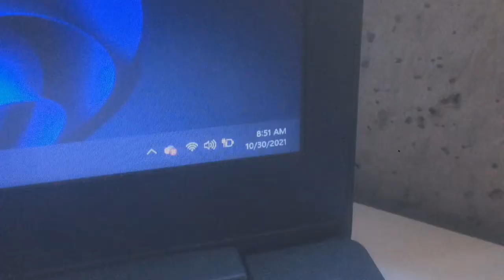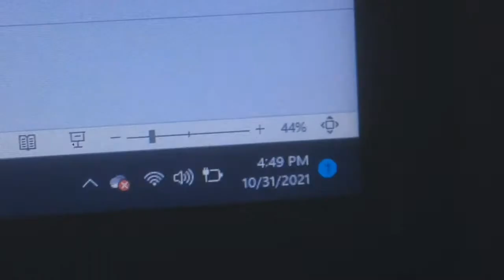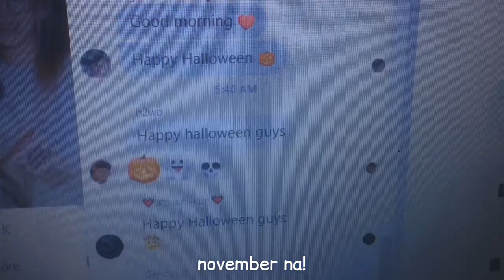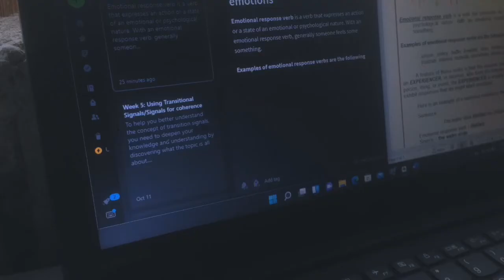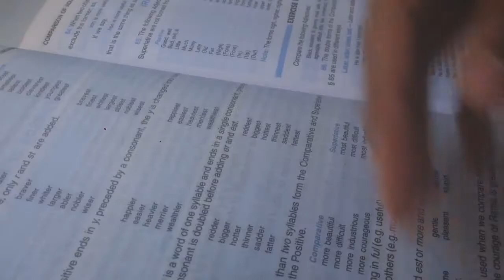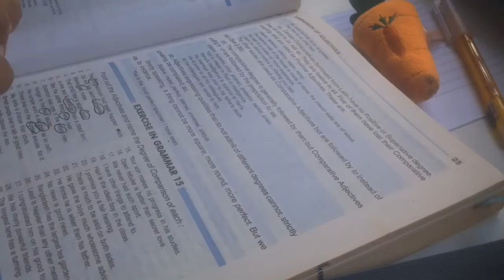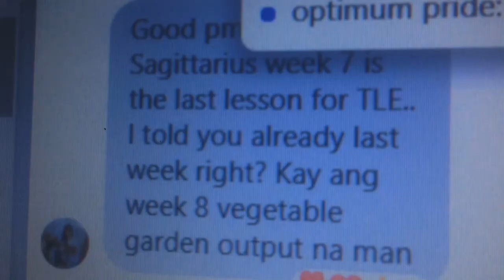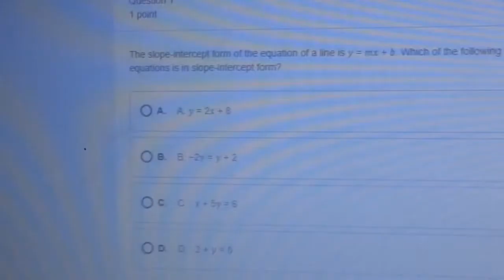study vlog 🎃 | halloween break, still studying tho, endless note-taking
(づ ᴗ _ᴗ)づ♡ new video for u εїз

[𝐣𝐡𝐬 𝐝𝐢𝐚𝐫𝐢𝐞𝐬: 8th grade, ep. 4] ❀

hi, new vid again, enjoy!

/ film and editor ღ
 → iPhone 5
→ tripod
→ inshot

 / facts
➥nationality: filipina
➥age: 13
 ➥level: grade 8 (as of this video)

/ music ♪ (cttro)
→ guitar covers of paul iballa
→ tranquility by Prod. Riddiman

watch in 720p! thank u ฅ^•ﻌ•^